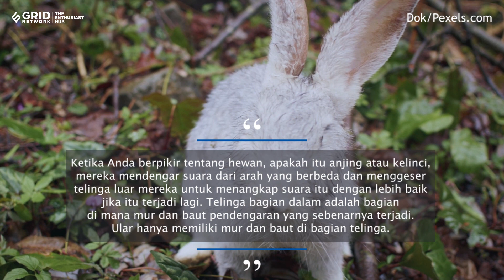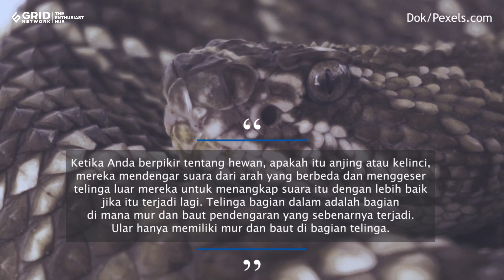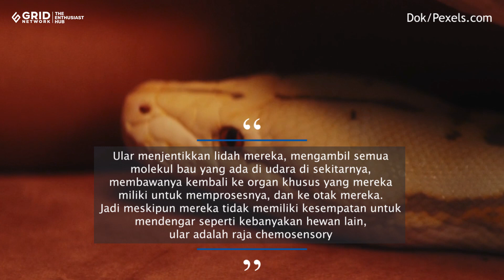Dunia Hewan: Tidak Punya Telinga, Bagaimana Ular Mendengar Mangsanya?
Nationalgeographic.co.id—Seperti kebanyakan reptil lainnya, ular tentu saja tidak memiliki struktur telinga luar. Meski demikian, ular memiliki kemampuan mendengar sehingga mereka bisa mendengar predator atau mangsanya. Bagaimana hal tersebut bisa terjadi?

Teks: Ricky Jenihansen/NatGeo
Sumber Video: Pexels.com
Video Editor: Ara/GridNetwork

Redaksi:
Kelurahan Gelora
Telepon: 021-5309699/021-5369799